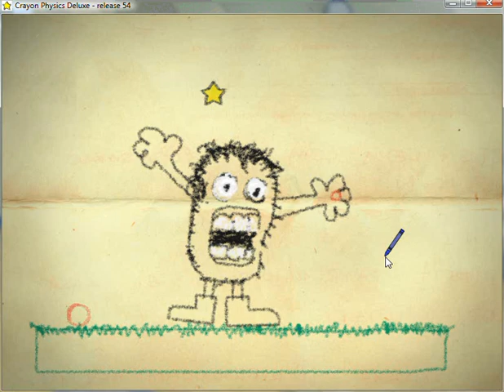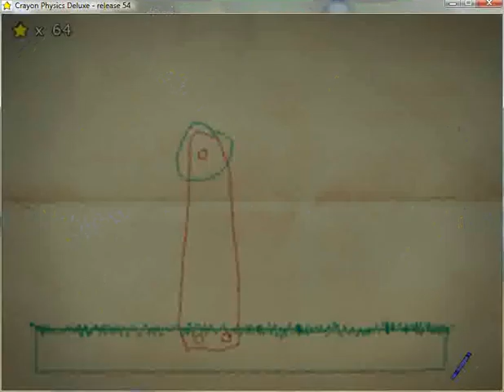I love Crayon Physics!